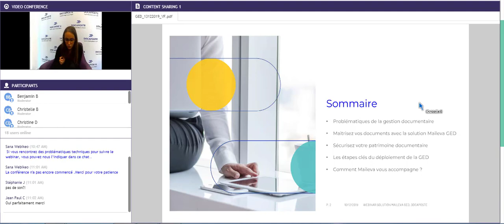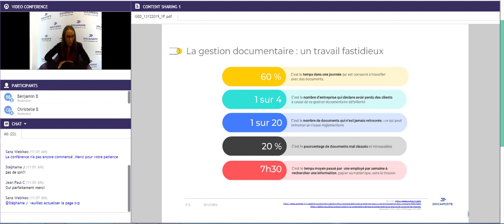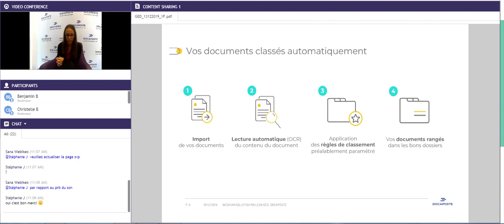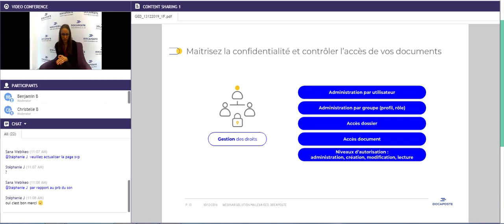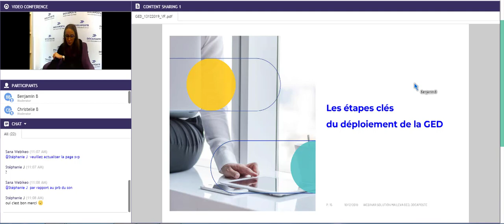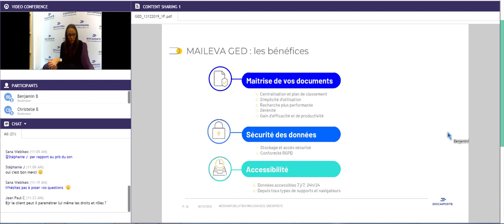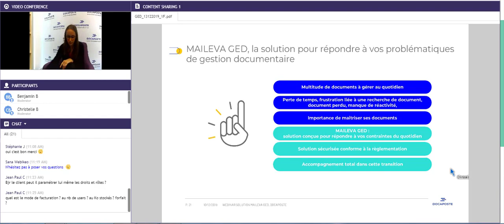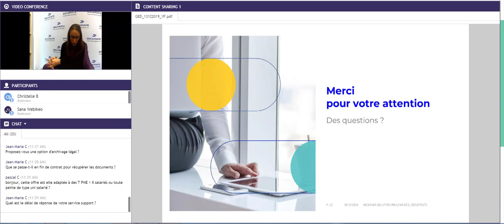Gagnez du temps grâce à la Solution GED de Maileva !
Grâce à la Gestion Électronique de Documents (GED), retrouvez tous vos documents et affranchissez-vous d’une tâche chronophage.

Au quotidien, le nombre de documents que vous êtes amenés à manipuler peut parfois s’accumuler : contrats, courriers, devis, factures, documents RH, etc. La gestion de ces documents papiers ou numériques peut entrainer certaines situations pouvant porter préjudice à votre performance au travail et dégrader l’image de votre entreprise : perte de temps et frustration liée à une recherche de document, devis perdu, manque de réactivité…

En réponse aux contraintes du quotidien, nous avons conçu pour vous la solution adéquate. La solution de Gestion Électronique de Documents de Maileva vous permet de centraliser l’ensemble de vos documents dans un espace sécurisé et ainsi mieux les maitriser, qu’il s’agisse d’un fichier sur votre ordinateur, d’un document papier sur votre bureau ou dans votre armoire, ou d’un email dans votre boite Outlook.